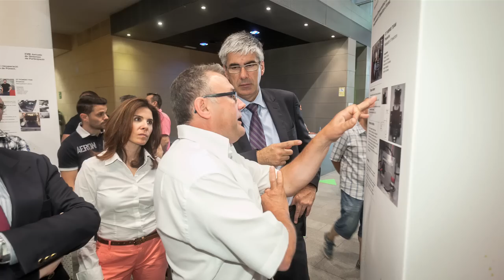XVIII Jornada de Sistemes de Participació a TMB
Transports Metropolitans de Barcelona (TMB) ha celebrat la XVIII Jornada de Sistemes de Participació, un seguit de fórmules pensades perquè qualsevol treballador pugui participar en la millora contínua a TMB, en diferents nivells de compromís, temps i coneixements.